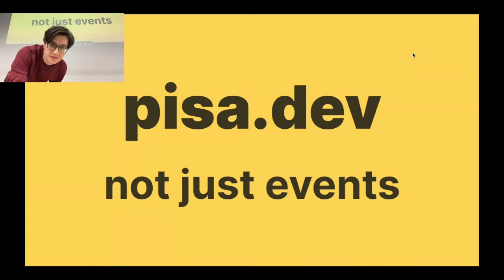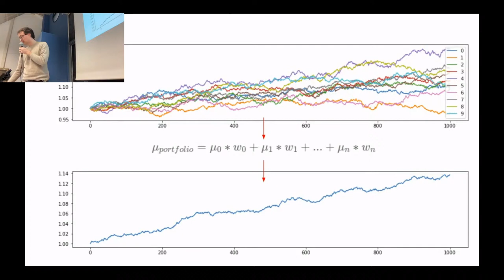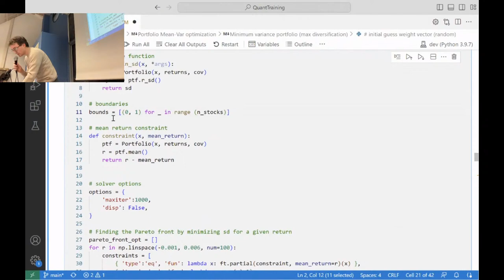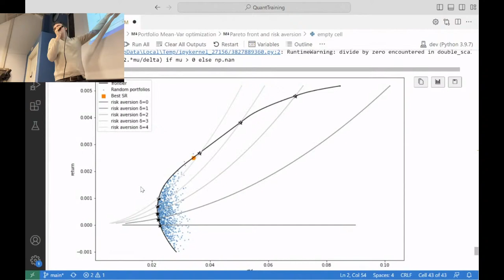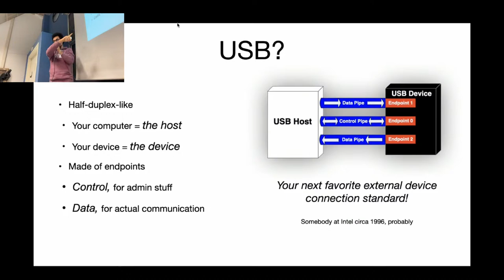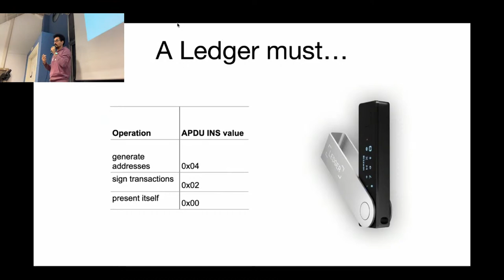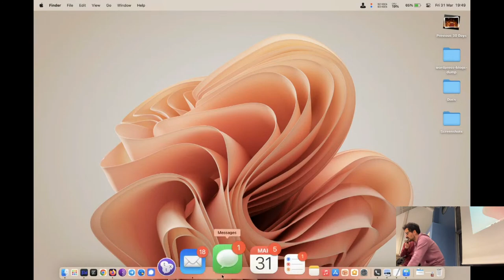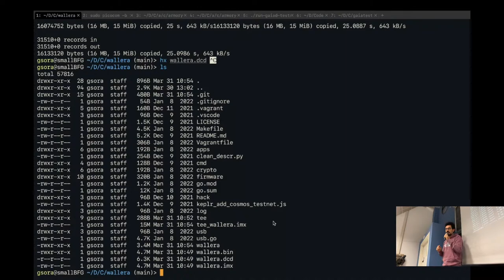Finance DIY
🔥 A Marzo Pisa.dev fa doppietta!

Dopo il primo evento di metà Marzo torniamo con un secondo meetup con due speaker d'eccezione e due argomenti davvero succulenti!

Programma della serata:
18:15: Registrazione e accoglienza

18:30: Introduzione Pisa.dev

18:35: Primo Talk: 👉 Title: Portfolio Optimization with Python
🧐 Abstract: TBA
🎤 Speaker: Lorenzo Greco - Senior Quant Developer @ Man Group

19:10: Secondo Talk: 👉 Building a DIY Ledger hardware wallet for fun and absolutely no profit
🧐 Abstract: In this session I’ll walk you through the process of building a Ledger hardware wallet replacement entirely in Go, running bare-metal on a USB Armory mk2. It won’t be extremely detailed but I’ll go deep into how Ledger does USB communication and how the device keeps secrets safe.
🎤 Speaker: Gianguido Sorà - Software Engineer @ Obol Labs

20:00: 🍕 and 🍺